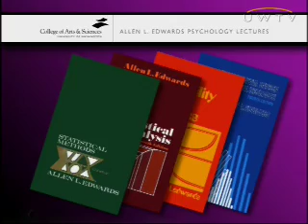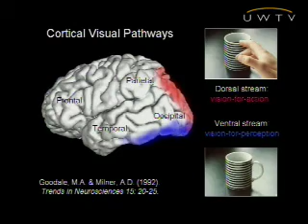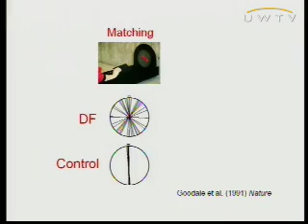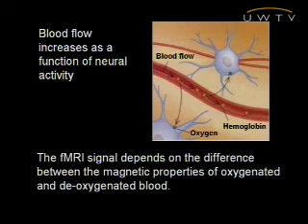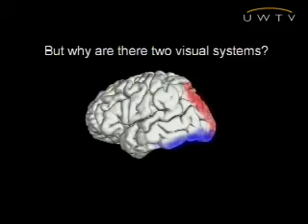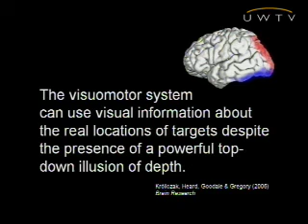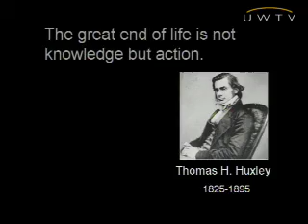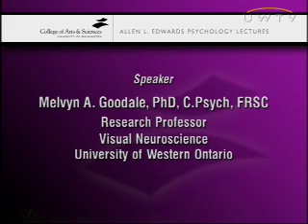Vision and the Brain: Unseen Complexities Part 2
Why do we need vision? As it turns out, there are two answers to this question. On the one hand, we need vision to give us detailed knowledge of the world beyond ourselves, knowledge that allows us to recognize things from minute to minute and day to day. On the other hand, we also need vision to guide our actions in that world at the very moment they occur. These are two quite different job descriptions, and nature seems to have given us two different visual systems to carry them out. Dr. Goodale discusses how separate but interacting visual systems have evolved for the perception of objects on the one hand and the control of actions directed at those objects on the other, examining how both systems process information but each using the information in different ways.
To see more videos from the University of Washington visit uwtv.org.